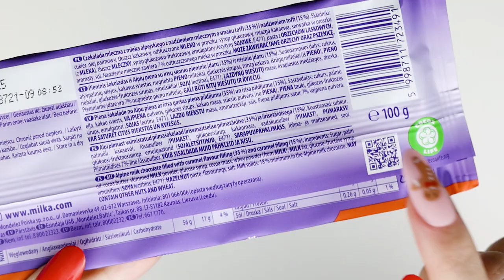MILKA TOFFEE CREME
Opening MILKA TOFFEE CREME.